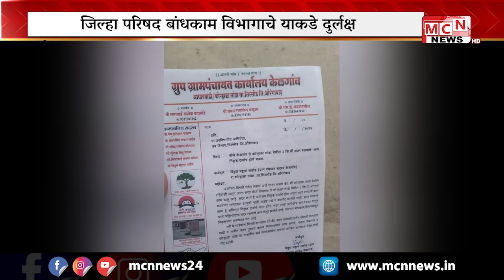सिल्लोड तालूक्यातील केळगाव ते कोर्हाळा रस्त्यावरील एक किलोमीटर रस्त्याचे काम नित्कृष्ट होत असल्याची